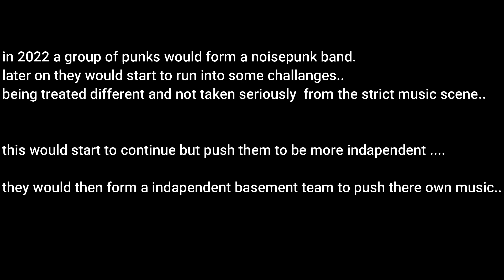Obscure acts of the east cost underground teaser trailer(documentary series)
directed by Dweller and filmed by the violent landfill team comes a new series inspired by the decline of western civilization series were the team observes obscure and interesting bands episode 1 being the teams very own SKROTCHMOUTH stay tuned for a six episode season in the works @violentlandfillrecords566